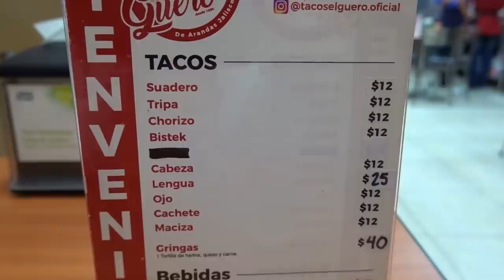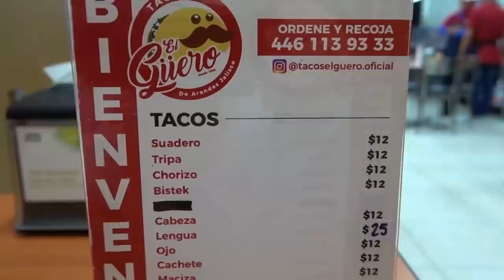THE END OF MEXICO TRAVEL AS WE KNOW IT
There have been some HUGE changes in laws and policies that will have major effects on your ability to travel in Mexico.

In this video I'm in the city of Querétaro, Mexico and I'm going to be telling you about some major changes in regards to Mexico travel that you need to know about.

❤ Richard Noll + Khrystal K Davis ❤